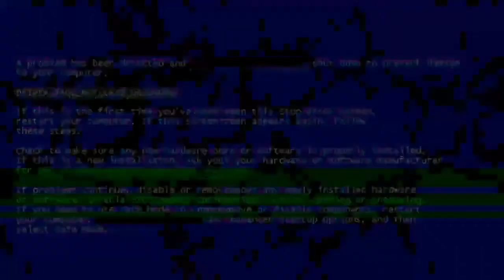Senapan angin Gejluk DWP Pasopati Gamo Camoflase | Spesifikasi Gsa Sport Indonesia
Di video kali ini kami berkesempatan untuk Senapan angin Gejluk DWP Pasopati Gamo Camoflase | Spesifikasi Gsa Sport Indonesia

- SEMOGA BERMANFAAT -